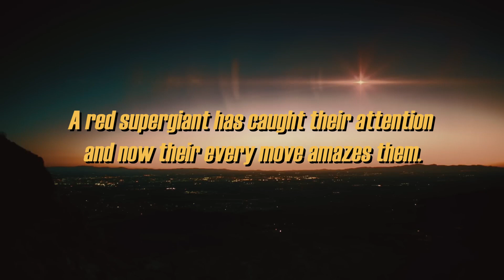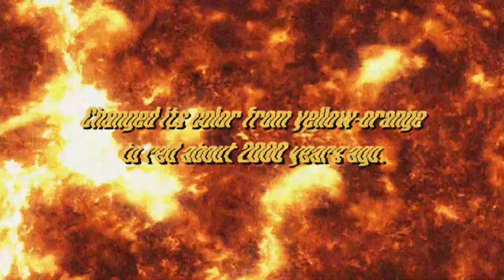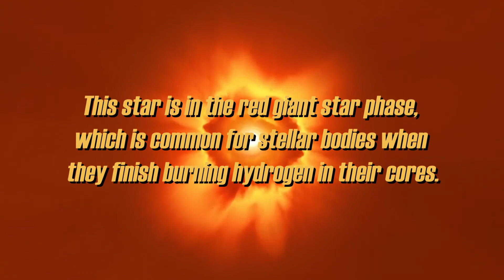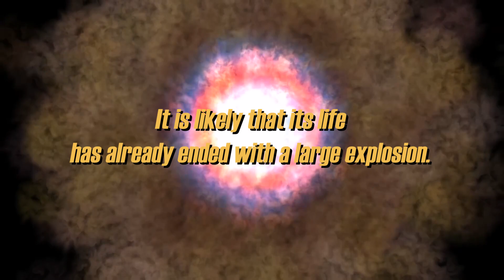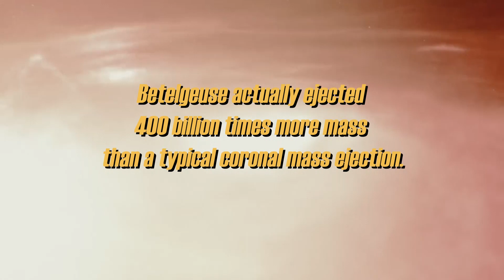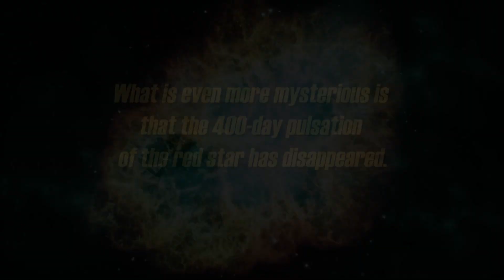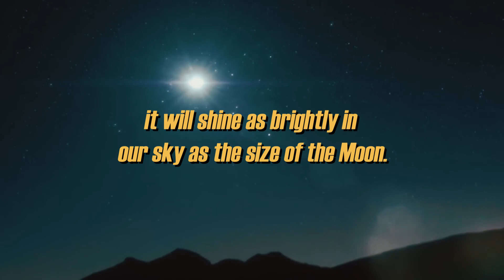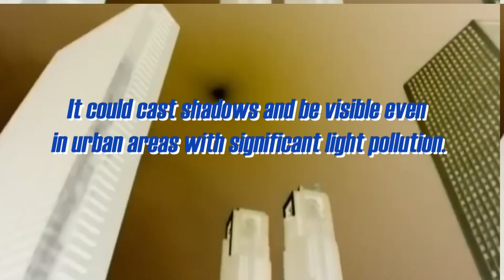Neil deGrasse Tyson Panics Over The Universe's Largest Supernova Explosion to Happen in 2023!